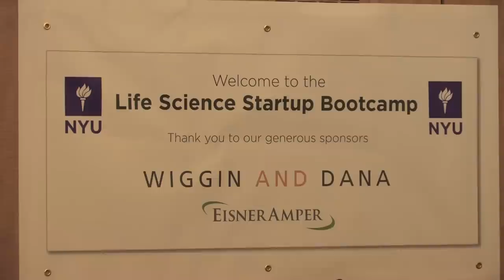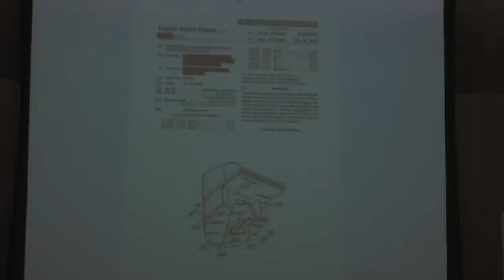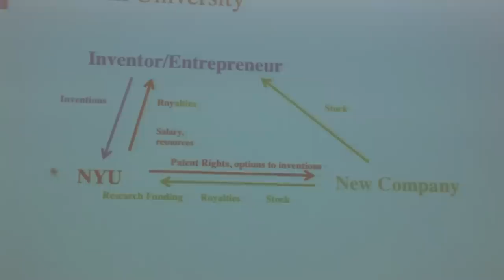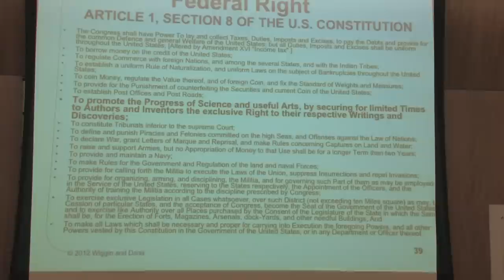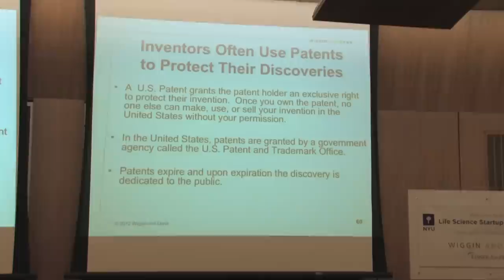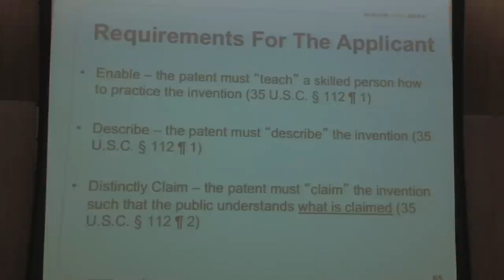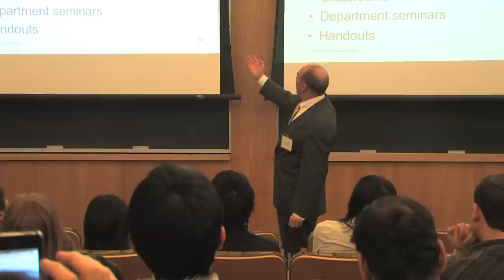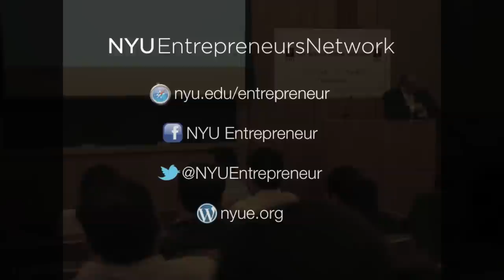NYU Life Science Startup Bootcamp: Protecting your Discovery & Working with Technology Transfer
The NYU Life Science Startup Bootcamp is a new initiative to introduce NYU faculty, graduate students, and research staff to the basic activities associated with commercializing life science research via the creation of a startup venture.  The Bootcamp consists of a series of five 90-minute seminars (plus one optional workshop) over the course of several weeks starting Monday, March 12, 2012.  The Bootcamp is geared towards scientists already contemplating their own startup, as well as those simply interested in learning about the process.